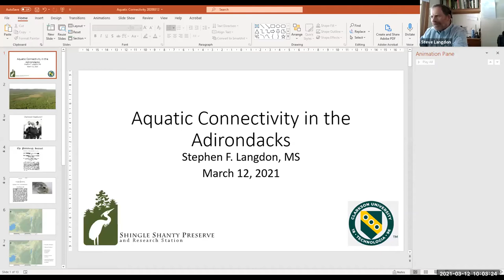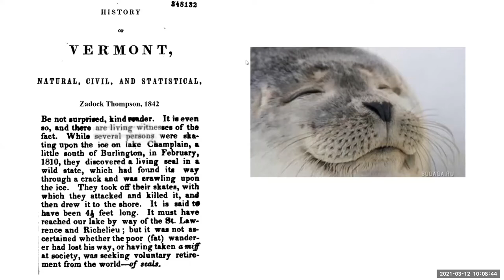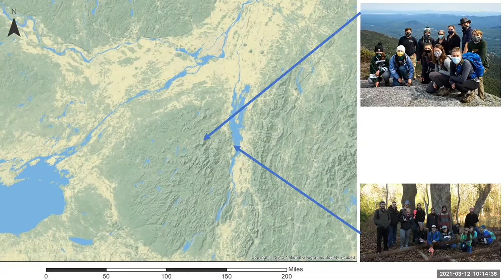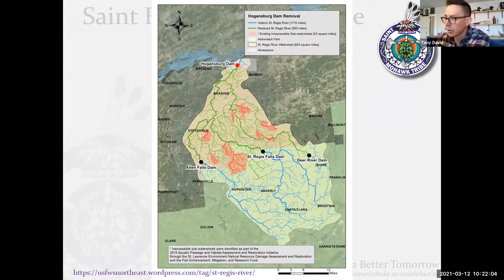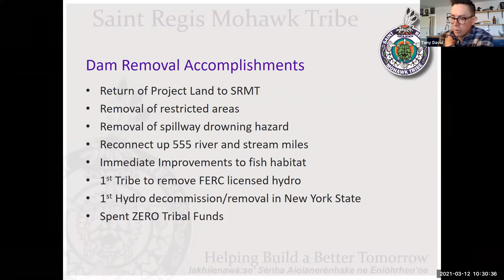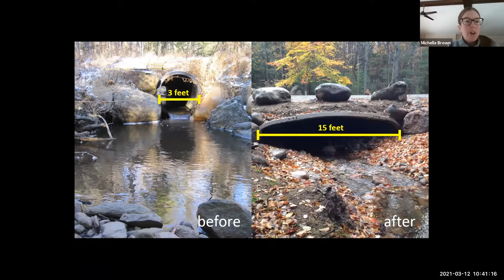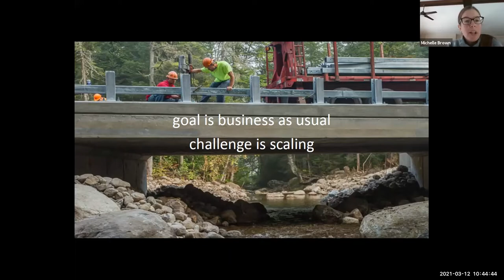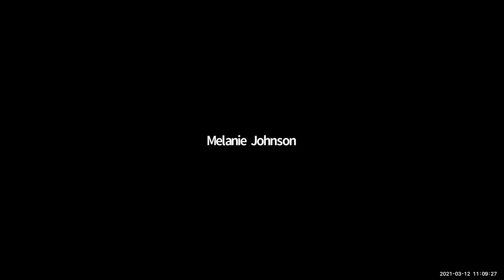Aquatic Connectivity (3/12/2021)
Dams and Aquatic Connectivity: Eco-systems, Communities, Energy, and Infrastructure

Panelists discuss human infrastructure in ADK waterways such as dams, culverts, train corridors, and highways. As aged infrastructure deteriorates over time should we build back better, or restore systems to their past existence?

Audio is a bit quiet for the first speaker, but clear for the rest of the session.

Moderator: Dr. Stephen Bird, Clarkson
Panelists:
Steve Langdon, Single Shanty Preserve & Research Station
Tony David, Saint Regis Mohawk Tribe
Michelle Brown, The Nature Conservancy

The 2nd in our Spring "Landscapes and Legacies" Webinar Series.
Hosted by Adirondack Research Consortium and Paul Smith's College